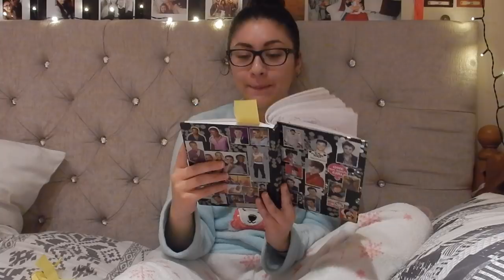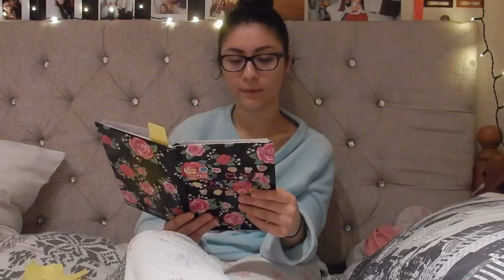READING MY HIGH SCHOOL DIARIES!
I saw Colleen Ballinger do this recently and it got me thinking of all the cringeworthy material I have from my own diaries, so here's me embarrassing my old self!

Enjoy! xoxoxo -N